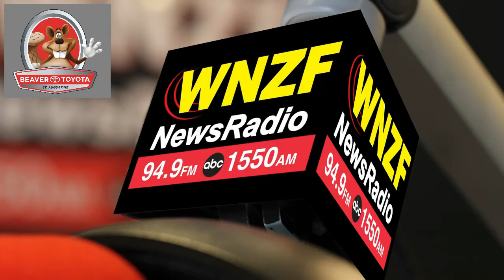Flagler's Morning News Tuesday, May 7th, 2024